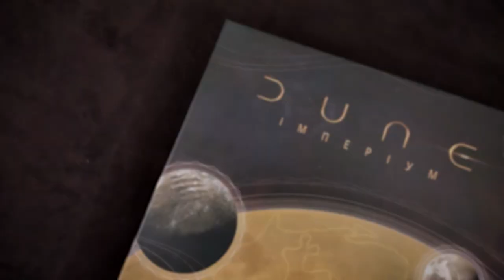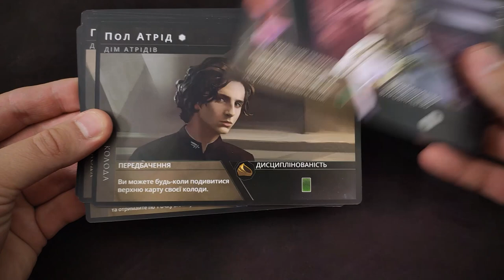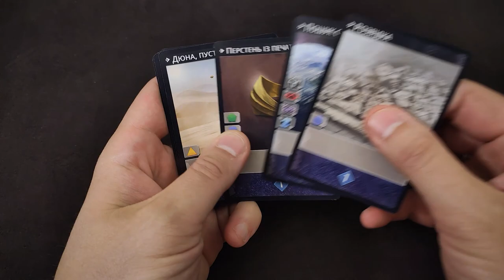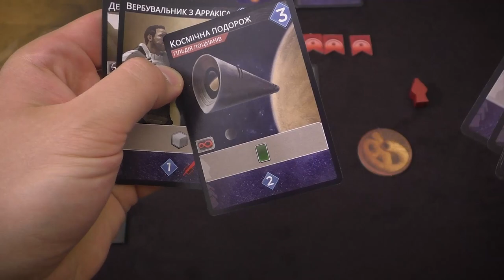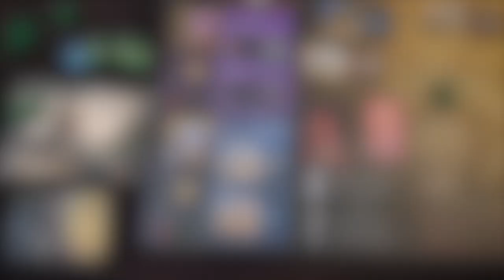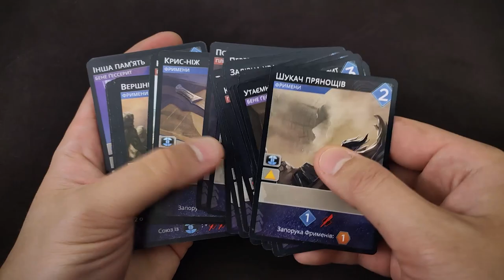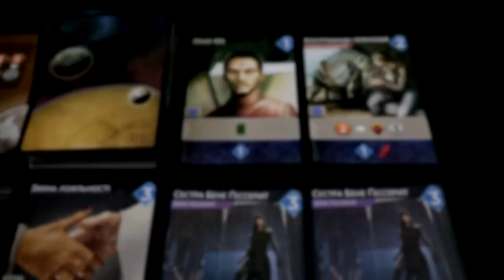Dune Империум Настольная Игра Обзор \ Битва за Пряности Арракиса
Настольная игра Dune Империум - это настольная игра вдохновленная новым фильмом, который должен выйти на экраны в конце 2021 года. В Dune Империум игрокам предстоит стать главой влиятельной семьи и добиться уважения великих домов ЛанДСраада, что бы усилить свое влияние на планете Арракис и повысить свою добычу ценных пряностей . В Dune Империум используются механики колодостроения и выставления рабочих, причем в игре даже есть прямое противостояние, что довольно редко встречается в таких играх. В общем Быстрый обзор на эту игру сможет помочь вам понять, что же это за игра Dune Империум.

Чтобы получить скидку - заходим на сайт, выбираем понравившиеся настолку и вводим при оформлении заказа

Данные средства будут потрачены на зарубежные новинки, а так же обновление аппаратуры для сьемок

Web money:
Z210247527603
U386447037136